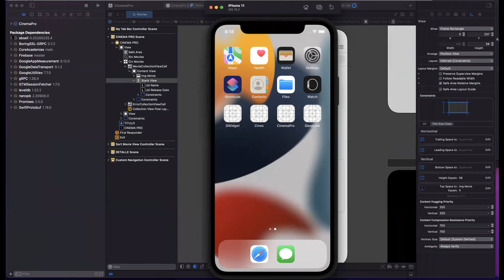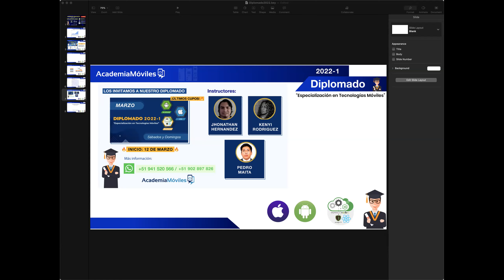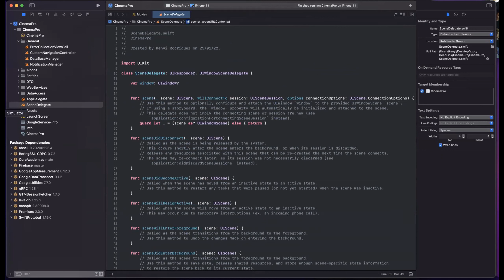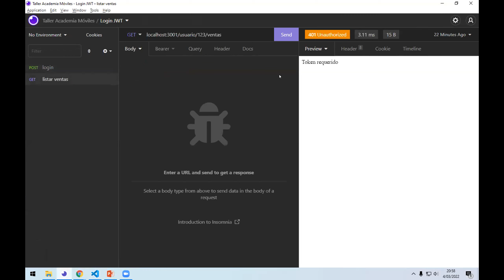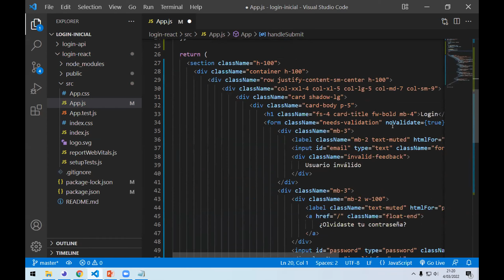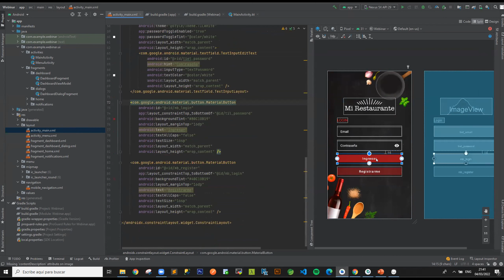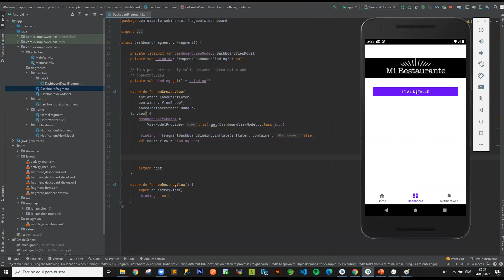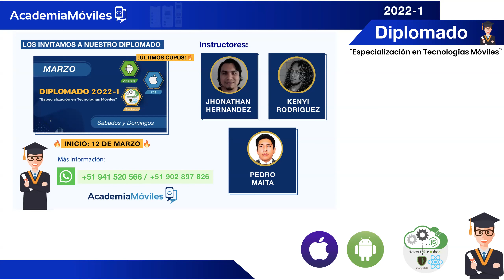Deep links con swift en xcode 13, webinar diplomado 2022 - aprendiendo gratis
En nuestro webinar aprendiendo Deep link para sus proyectos iOS con Xcode, con el instructor master de master Ing Kenyi Rodriguez.